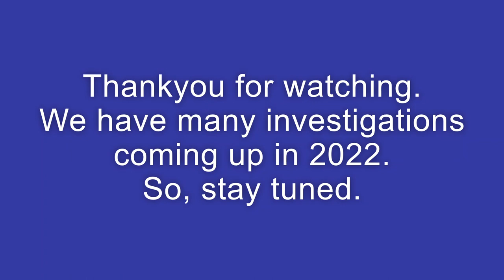Orbs A Close up View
This is a short video on the Orbs we captured on our recent investigation. We have spent a great deal of time rendering our images. Orbs are all diferent and some have detail of facial features within them.